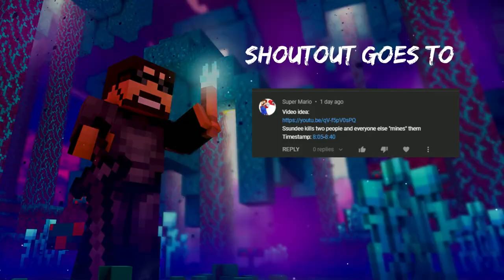henwy and pat start mining lookumz and sigils' dead body